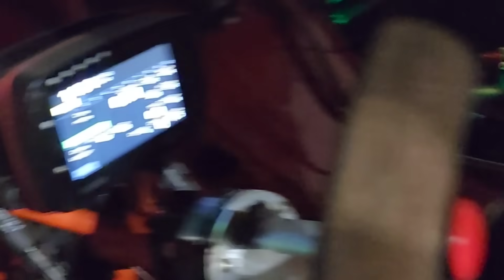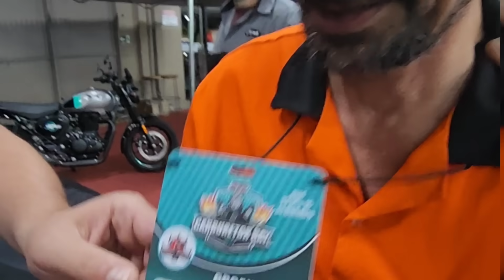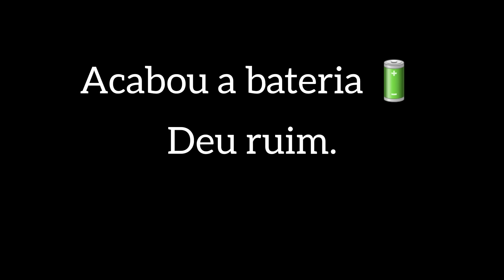OPALA 4X4 V8 BLOWER DO HUDEMA OLHA COMO FOI PARA LEVAR O CARRO PARA O STAND DO CARBURATORDAY